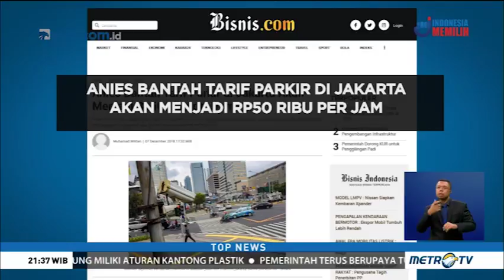Parkir di Jakarta Naik Rp50 Ribu per Jam? Anies Membantahnya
Anies Bantah Tarif Parkir di DKI Naik Rp50 Ribu per Jam. Pemprov DKI Jakarta berencana menaikkan tarif parkir menjadi Rp50.000/jam. Sebelumnya rata-rata tarif parkir selama ini Rp5.000/jam. Rencana tersebut disampaikan oleh Plt Kepala Dinas Perhubungan DKI Jakarta Sigit Widjatmoko. Namun hal tersebut dibantah oleh Gubernur Anies Baswedan.